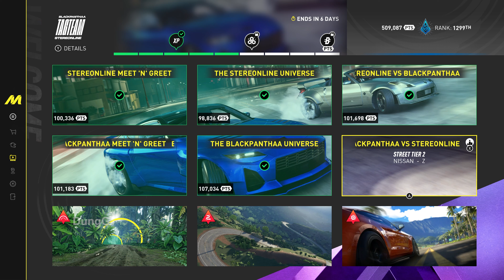The Crew Motorfest Blackpanthaa vs Stereonline Summit Tagteam Stereonline X Blackpanthaa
Im record video game with OBS
My PC play game and record videos
CPU: Intel i7 11700K
Graphic: Aorus RTX 3070
RAM: 32GB
SSD: 1TB
HDD: 1TB
Gamepad: Xbox One S Controller
Webcam: Sony A6300